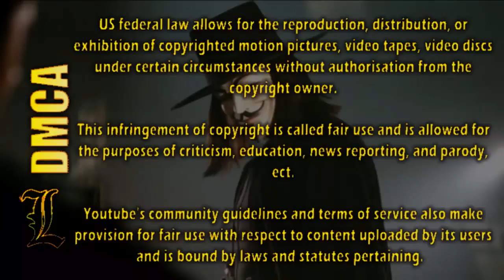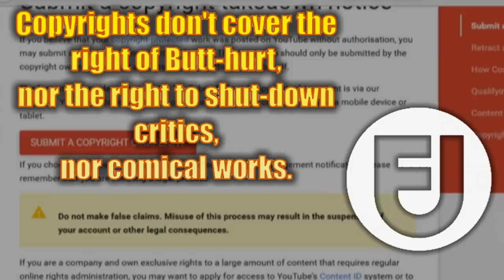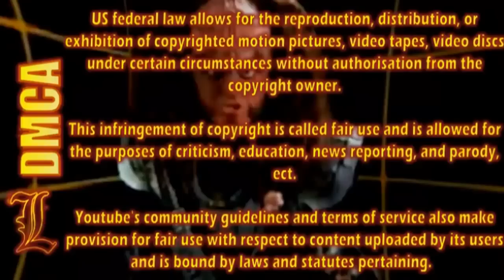New Age Vs. Fair Use - Counter Claim Against Krista Raisa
You're in error, and I suspect you were using, or should I say misusing, the copyright system on youtube, and thus abuse the legality, to lower your levels of butthurt.

my video should be back up and running for comedy's sake in the next two weeks.